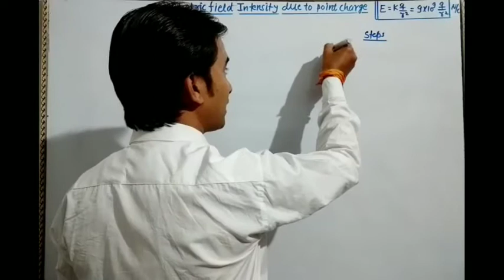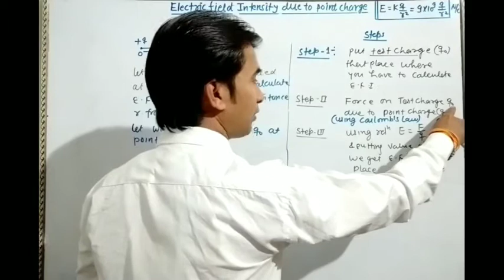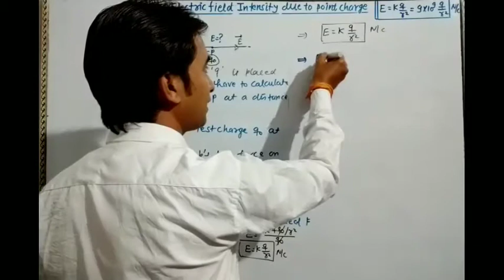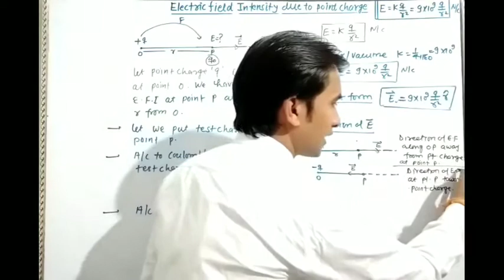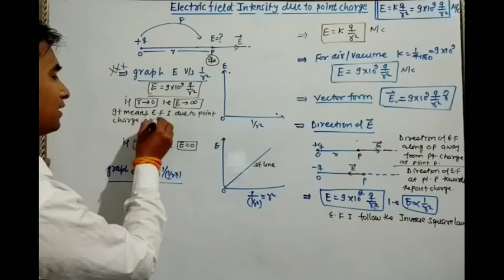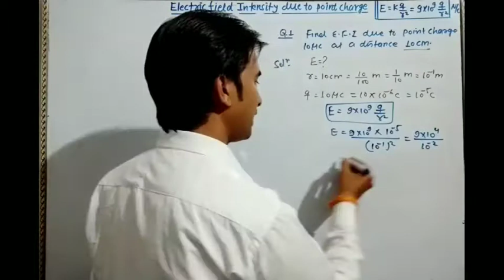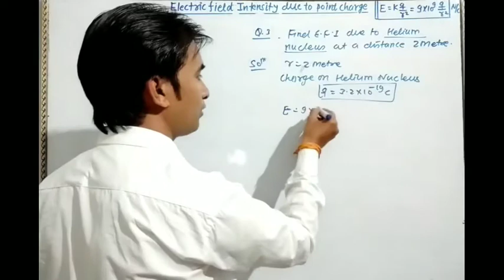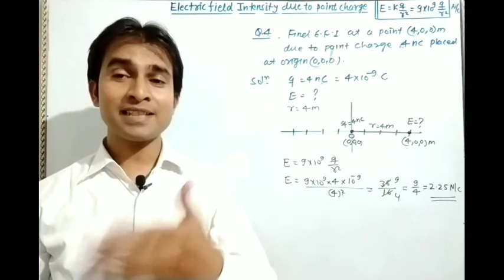L-6A Electric field Intensity due to point charge|Electric charges and field|Class 12